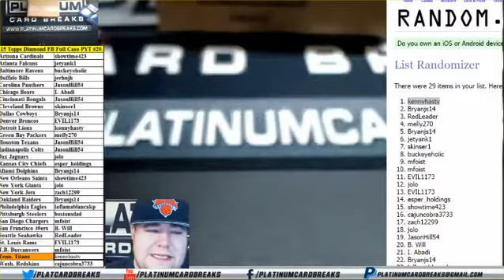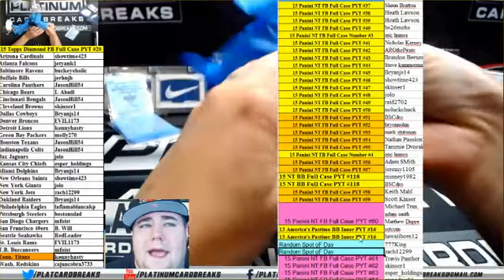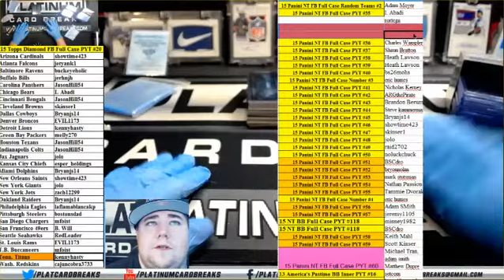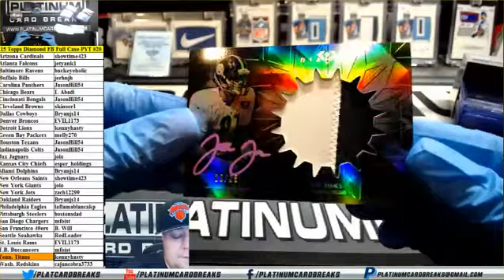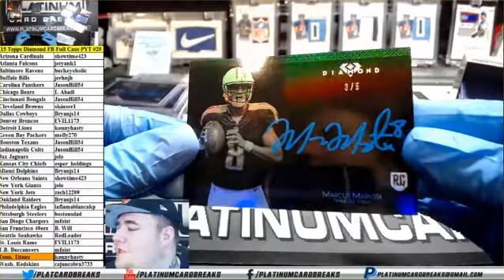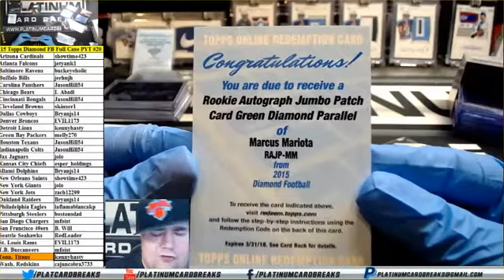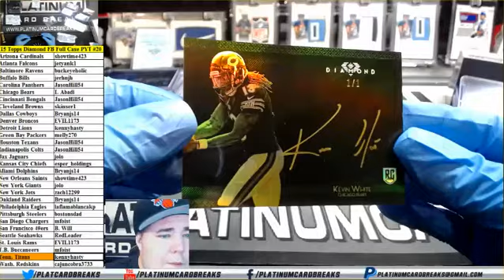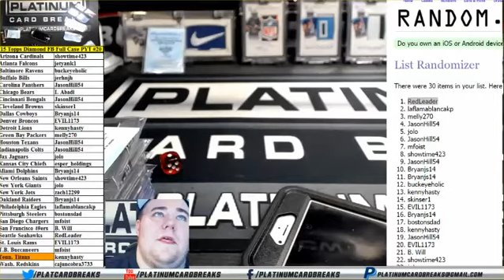2015 Topps Diamond Football Full Case PYT #20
2015 Topps Diamond Football Full Case PYT #20